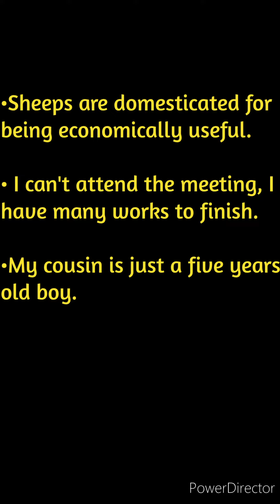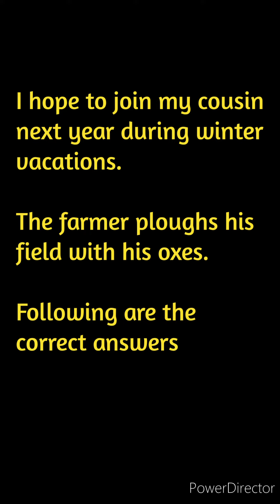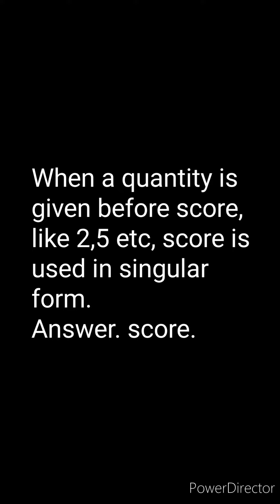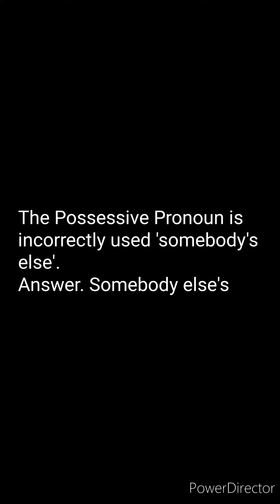Learn English Grammar Spot the error comprehensive English Grammar competitive English series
easy learning
basics of English Grammar parts of speech
spotting the error
NDA/NA/CDS
'Spotting the error' is an integrated grammar exercise.
Short videos are meant to enhance the grammar skills in short time without unnecessary expansion.

In this passage, we will discuss various errors found in the following sentences:

Sentence Errors:
The director issued an order for his transfer, which he is yet to accept.
The nursery kids picked up the alphabets so quickly.
I found two scores of books unused in the library.
Shapes are domesticated for being economically useful.
I can't attend the meeting; I have many works to finish.
My cousin is just a five-year-old boy.
She thought this is my house; it is somebody else's.
I lost my spectacles in the mall.
I hope to join my cousin next year during winter vacations.
The farmer ploughs his filled with his oxen.

Explanation:

When a person is transferred to a new place, he receives a set of orders.
An alphabet is a set of letters.
The correct answer is "alphabet".
When a quantity is given with a score, like two or five, "score" is used in singular form.
This sentence is correct.

The plural of "sheep" is "sheep".
"Work" is much work, not many works.
If in a compound noun the noun acts as an adjective, then the compound word is not used in plural form.
"Five years old" is addicted to the noun "boy", so the correct answer is "5-year-old".
"Somebody's else" is incorrect; the correct answer is "somebody else's".
"Spectacle " is incorrect; the correct answer is "spectacles".
The correct use of "vacations" is "vacation".
The plural of "ox" is "oxen", not "oxes".